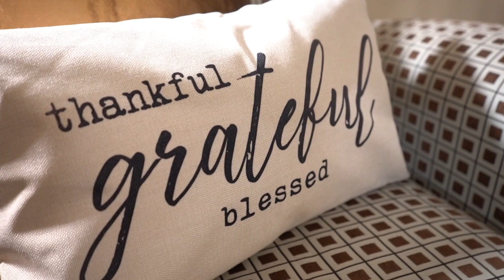Living Room/Dining Makeover with Me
Come with me as I take you on a living room & dining room makeover. Hope you enjoy!